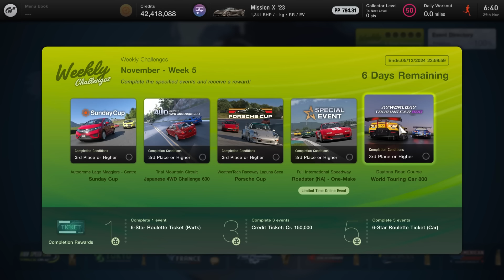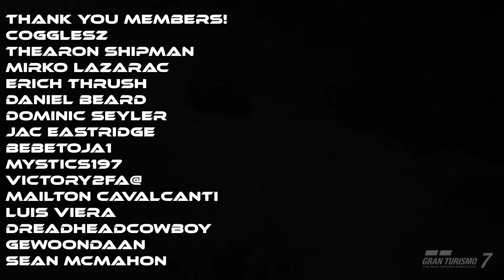Gran Turismo 7 | NEW Weekly Challenges & FREE Car Reward!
Welcome back to Gran Turismo 7.

So Gran Turismo 7's next NEW update 1.54 is here bringing with it the long awaited PS5 Pro Enhanced version, 5 new cars, 3 new events, a new extra menu and more!

For this Gran Turismo 7 Update 1.54 video I am bringing you a guide and look at the latest set of new weekly challenges for November week 5 including the Mazda Roadster Special Event and a chance to grab a FREE car!

To begin this week we start with one of the introduction events to GT7 the Sunday Cup at Lake Maggiore before heading to Trial Mountain for the Japanese 4WD Challenge 600 for some JDM action. Then we move to one of GT7's latest events the new Porsche Cup at Laguna Seca. We then have the return of the Mazda Roadster (NA) One-Make Special Event at Fuji before finishing the week at Daytona Road Course with the WTC800.

Rewards for this week include 6* parts ticket, 150,000Cr & a 6* FREE car ticket!

Chapters:
00:00 - 00:32 Intro
00:33 - 01:52 Overview
01:53 - 03:33 Sunday Cup
03:34 - 05:35 Japanese 4WD Challenge
05:36 - 08:07 Porsche Cup
08:08 - 10:44 Special Event
10:45 - 14:42 WTC800
14:43 - 16:00 Rewards
16:01 - 16:21 Outro

🔥Check out Wraith Energy here!🔥